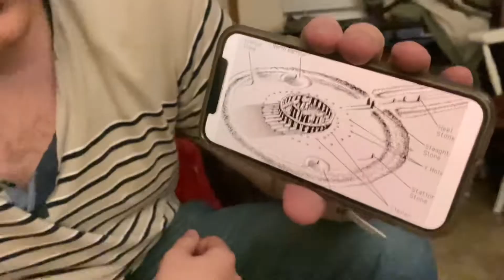Why the New Grange Temple is better than Stone Hedge using wood blocks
Isaak Benchoff is a renowned architect who uses simple wooden blocks to realize a complex theory